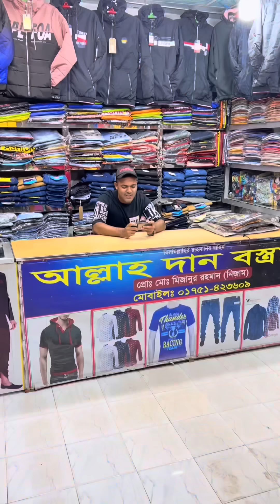লোভী সেলসম্যান ll Bangla Short film 2023 ll Jibon Ahmed official ll Jibon AhAhmed Niloy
Emotional

Bangladeshi Video
Social helping
Social help video
Social work

Jibon Ahmed Niloy
Jibon Ahmed Vlogjs

Funny videos
bangla new videos
new video
bd funny videos
sanjid hassan funny videos
sanjid hassan
jibon ahmed new video
jibon ahmed tiktok
comedy video
bangla new
comedy
fun
comedy
Jibon Ahmed official